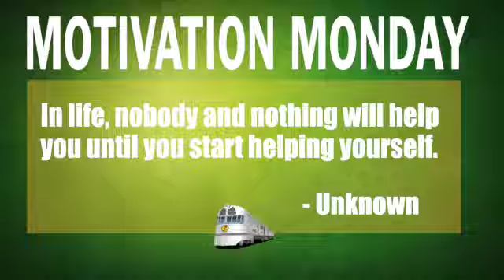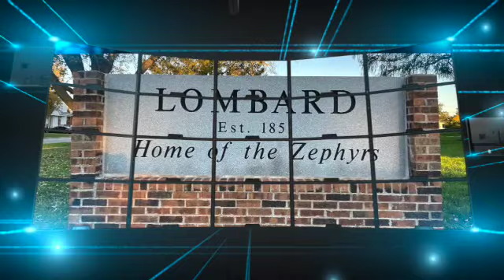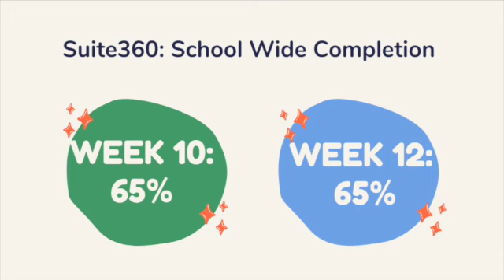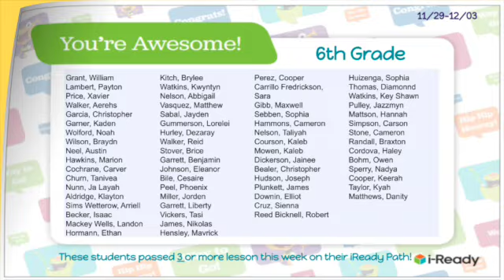Announcements December 6, 2021